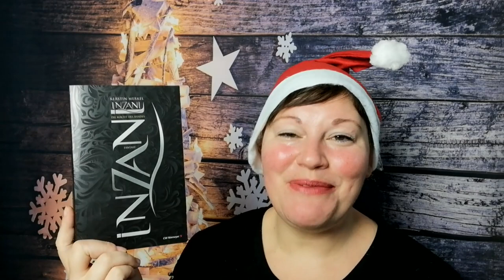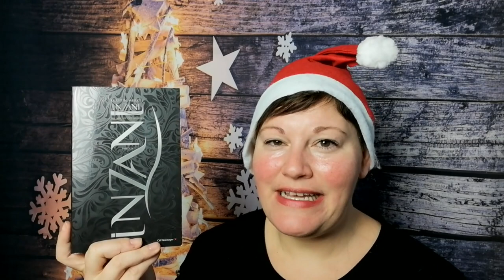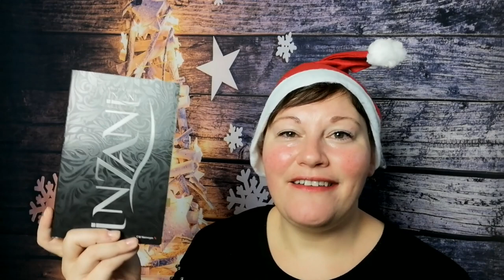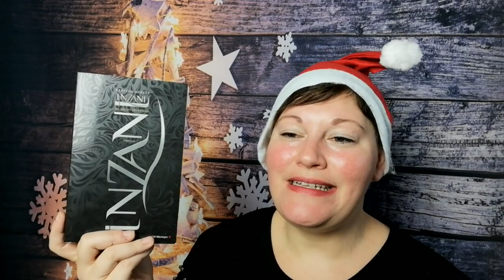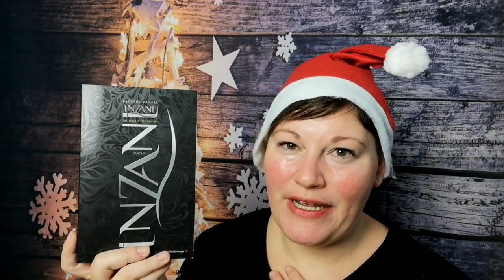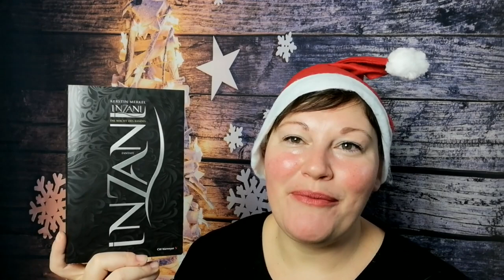Inzani ~ JahresHighlight2021| LadyoftheBooks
-- Öffne mich --

„Inzani“ von Kerstin Merkel
Zum Buch**